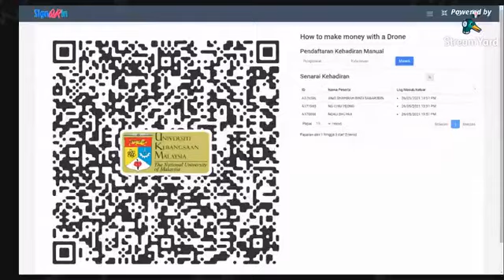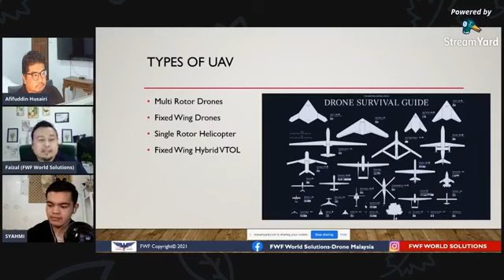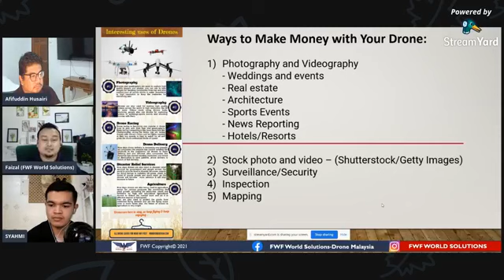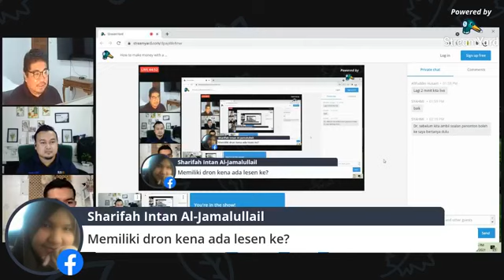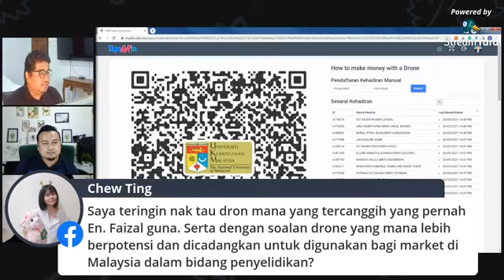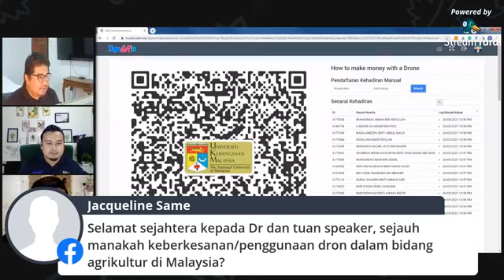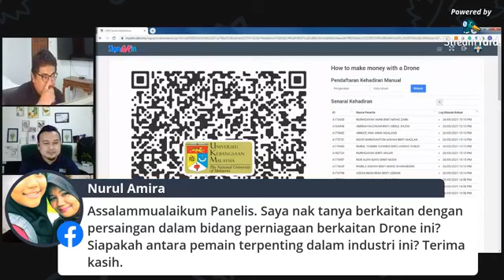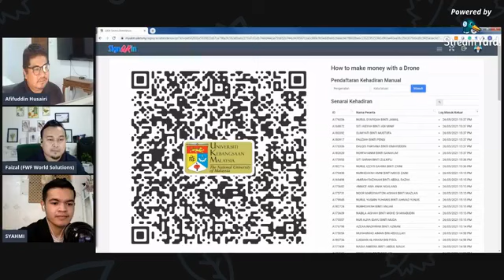How to make money with a Drone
LMR 1562 : DRON UNTUK FOTOGRAFI ARIAL